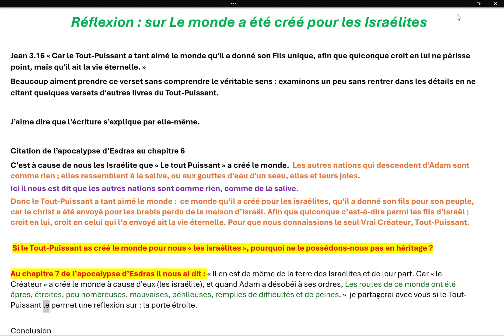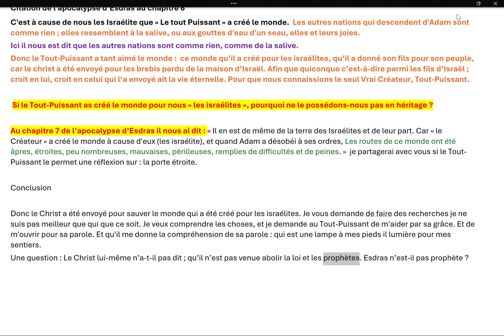réflexion sur le Monde a été créé pour les Israélites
Jean 3.16 « Car le Tout-Puissant a tant aimé le monde qu'il a donné son Fils unique, afin que quiconque croit en lui ne périsse point, mais qu'il ait la vie éternelle. »
Beaucoup aiment prendre ce verset sans comprendre le véritable sens : examinons un peu sans rentrer dans les détails en ne citant quelques versets d'autres livres du Tout-Puissant.

J’aime dire que l’écriture s’explique par elle-même.

Citation de l’apocalypse d’Esdras
C'est à cause de nous les Israélite que « Le tout Puissant » a créé le monde.  Les autres nations qui descendent d'Adam sont comme rien ; elles ressemblent à la salive, ou aux gouttes d'eau d'un seau, elles et leurs joies.
Ici il nous est dit que les autres nations sont comme rien, comme de la salive.
Donc le Tout-Puissant a tant aimé le monde :  ce monde qu’il a créé pour les israélites, qu’il a donné son fils pour son peuple, car le christ a été envoyé pour les brebis perdu de la maison d’Israël. Afin que quiconque c’est-à-dire parmi les fils d’Israël ; croit en lui, croit en celui qui l’a envoyé ait la vie éternelle. Pour que nous connaissions le seul Vrai Créateur, Tout-Puissant.

 Si le Tout-Puissant as créé le monde pour nous « les israélites », pourquoi ne le possédons-nous pas en héritage ?

Au chapitre 7 de l’apocalypse d’Esdras il nous ai dit : « Il en est de même de la terre des Israélites et de leur part. Car « le Créateur » a créé le monde à cause d'eux (les israélite), et quand Adam a désobéi à ses ordres, Les routes de ce monde ont été âpres, étroites, peu nombreuses, mauvaises, périlleuses, remplies de difficultés et de peines. »  je partagerai avec vous si le Tout-Puissant le permet une réflexion sur : la porte étroite.

Conclusion

Donc le Christ a été envoyé pour sauver le monde qui a été créé pour les israélites. Je vous demande de faire des recherches je ne suis pas meilleur que qui que ce soit. Je veux comprendre les choses, et je demande au Tout-Puissant de m'aider par sa grâce. Et de m'ouvrir pour sa parole. Et qu'il me donne la compréhension de sa parole : qui est une lampe à mes pieds il lumière pour mes sentiers.
Une question : Le Christ lui-même n’a-t-il pas dit ; qu’il n’est pas venue abolir la loi et les prophètes. Esdras n’est-il pas prophète ?